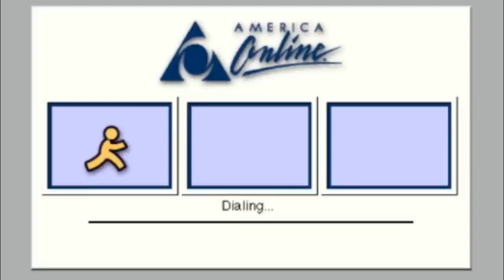Boring Channel Updates - Watch At Your Own Risk! - Directed by Lambo in 3D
In this episode we discuss Boring Channel Updates - Watch At Your Own Risk! - Directed by Lambo in 3D

Bitcoin - 18u7EqLDNLfBhpYHQXtqradHkeCQfnL7XA

Litecoin -  Lgqd1qbFFMeuNJFsJP18wXpV3o63ugZK7V